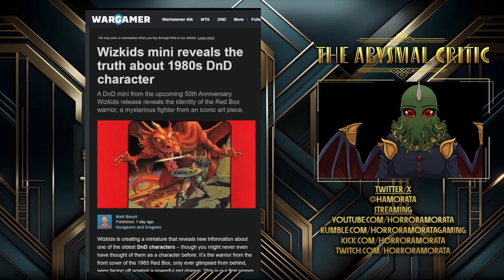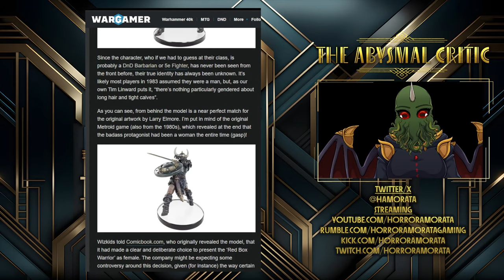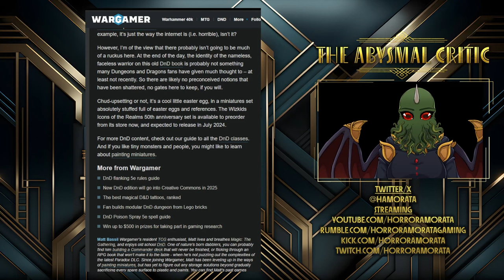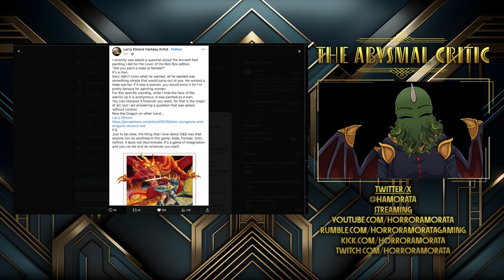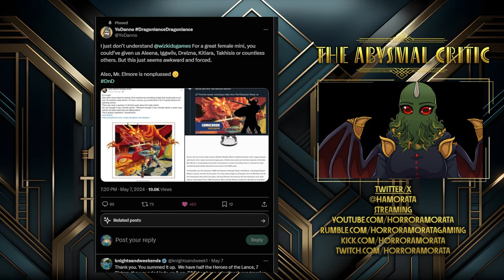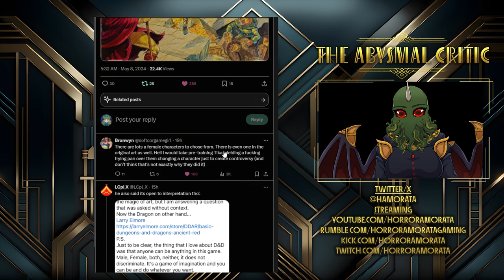It's a MAN, Baby! Stop Ignoring Women Characters!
WizKids Minis decide that the figure in an iconic painting is a... woman? Instead of using ANY of the amazing female characters that came from D&D, they chose to bastardize one. And honestly? It make me mad.